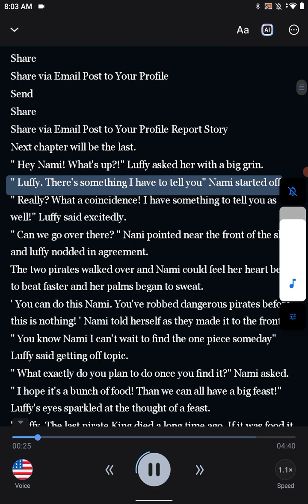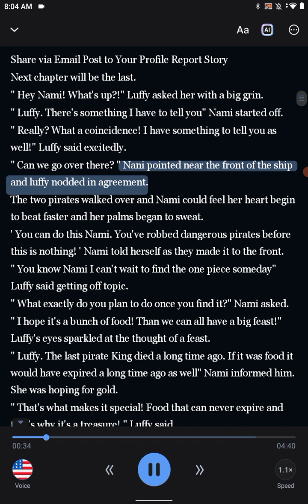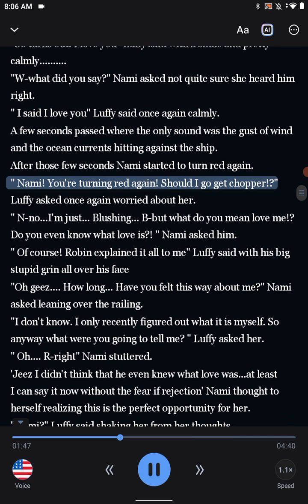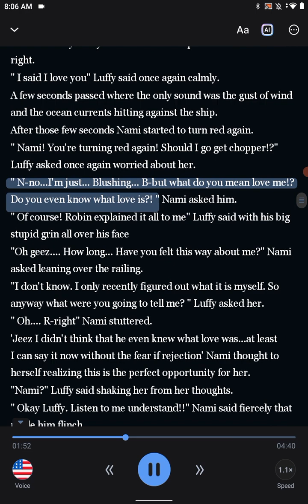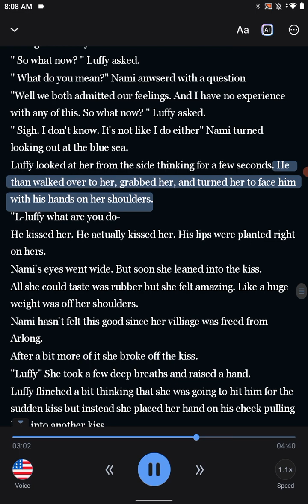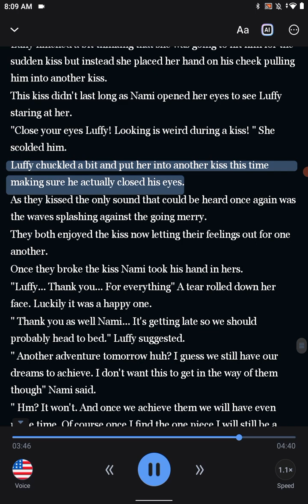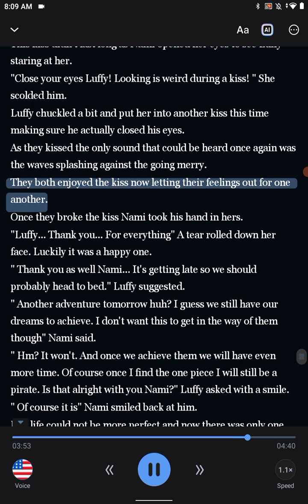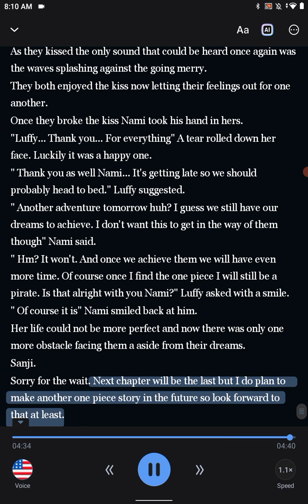Luffy x nami our one piece character 8: ( confessions)